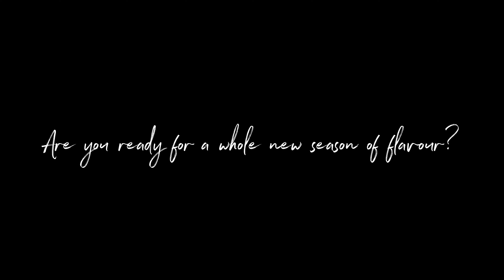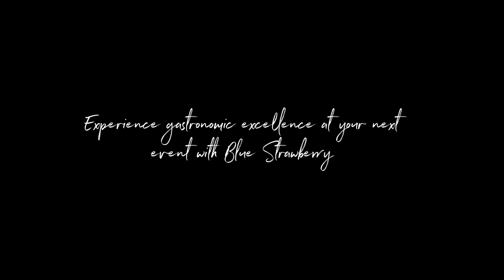Blue Strawberry Autumn Winter 2023 Menu Collection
Are you ready for a whole new season of flavour?

Watch as our chefs develop Blue Strawberry's Autumn Winter 2023 menu collection.

Find these dishes across London's most iconic venues and served to some of London's most elite clientele.

Turn the volume up and stay hungry for more.